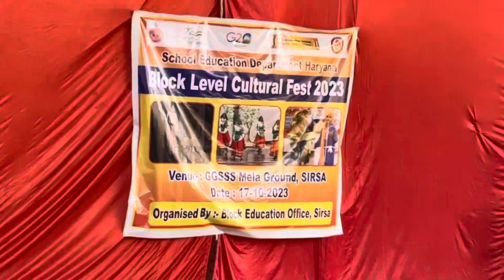Judgment In Block Level cultural festival -2023 | Haryanvi Folk Dance | Vlog ￼| Vlog Time | New Vlog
judgment Time
block Level in Sirsa
Vlog
Vlog time
New vlog
Dance
Haryanvi
Folk